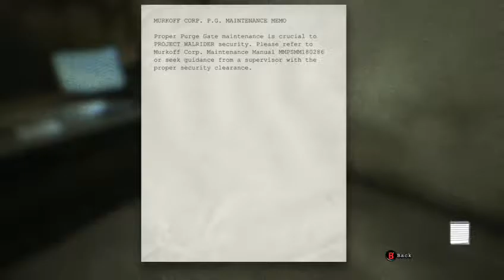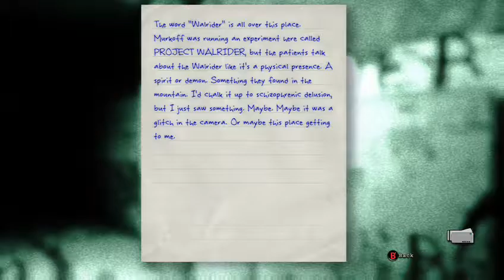Outlast: playthrough (Part 3)